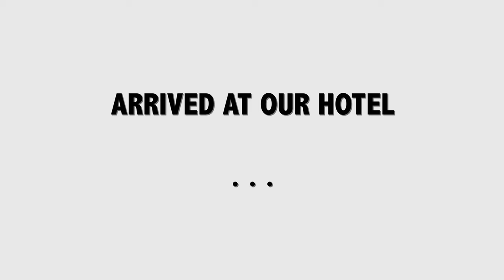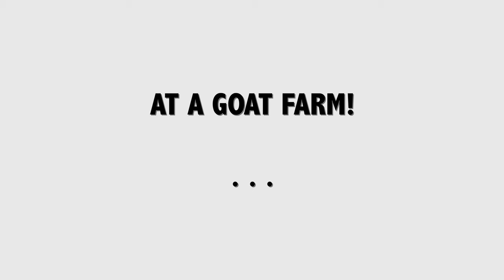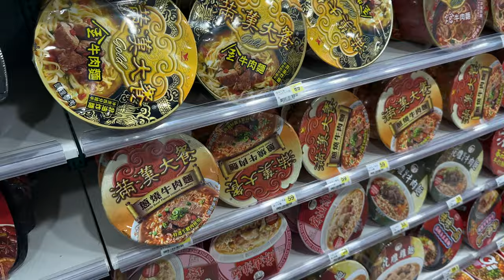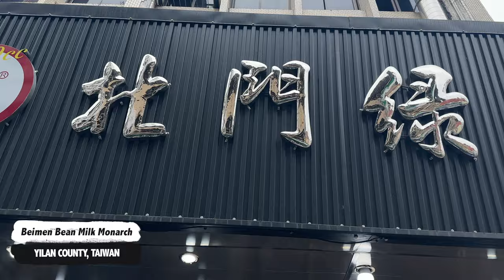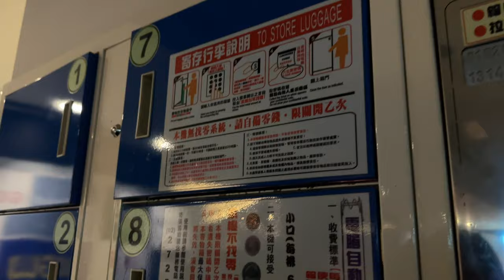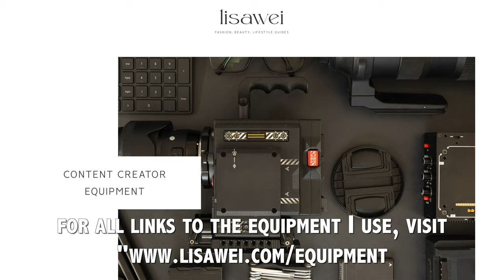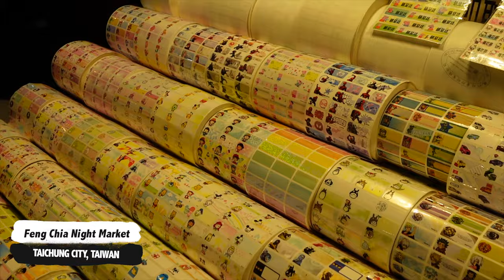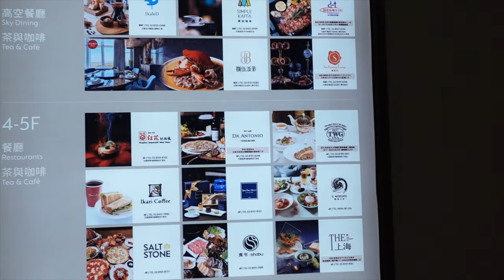EXPLORE TAIWAN VLOG 2: Sun Moon Lake, Taiwan Buffet, QingJing Farm, Cheap Eats and Street Food, MORE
This is part 2 of 2 of the Taiwan vlog! I spent so much time with family so also went a little MIA on Instagram but hope you guys enjoy me going to Asia for once instead of Europe!! LOL (well mostly because Asia was refusing visitors for the longest time and Europe wasn't so that's why it's been this long!!)

Mister Donut

Get $25 when you get a Neo Financial Credit Card: CAN Only
PLUS Get $10 when you get a Neo Money Account and deposit a minimum of $50

Code: GETAWEI

FREE $50 GIFT CARD OF YOUR CHOICE WHEN COMPLETED 1ST EXAM